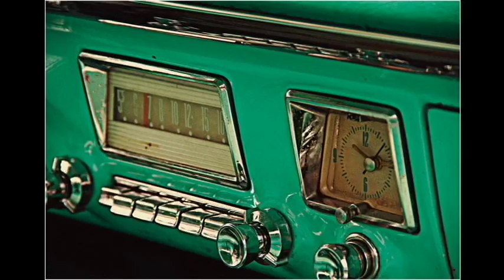A Brief History of Radio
A quick rundown on the invention of radio.